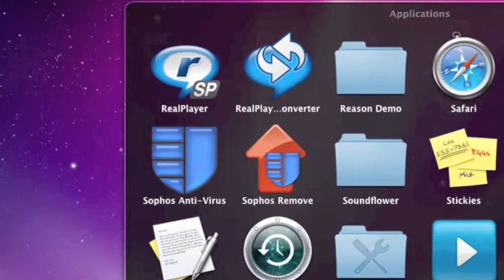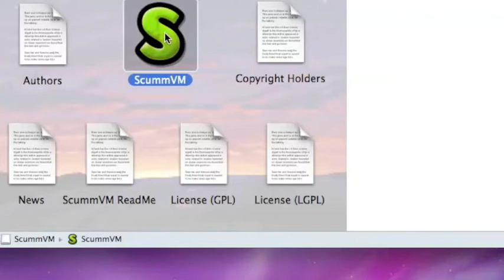Let's Play King's Quest VI on a modern Mac - Part 2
Playthrough series = text character conversations    Let's Play series = speech character conversations.

Part 2 of Let's Play King's Quest VI